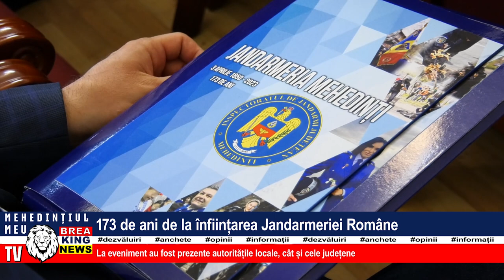173 DE ANI DE LA ÎNFIINȚAREA JANDARMERIEI ROMÂNE